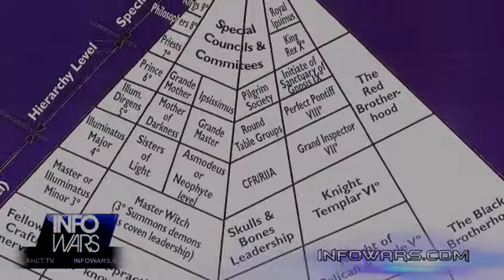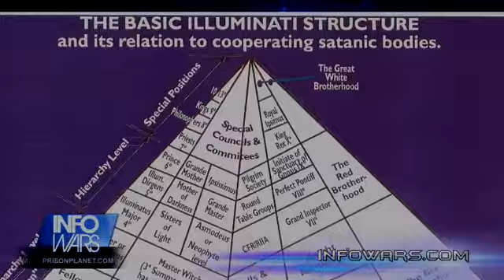2012-07-31 INFOWARS Nightly News Alex Jones PRISONPLANET TV.04